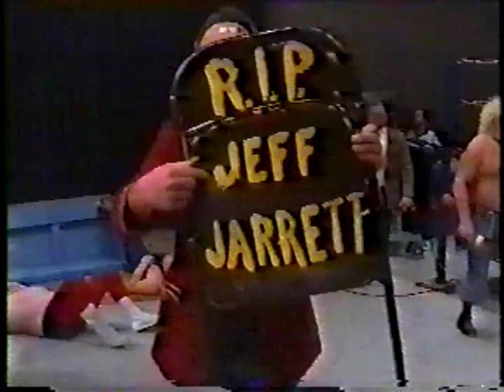Horror of the Moondogs: Chapter 16 - This is YOU!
1/11/92 from the WMC studio in Memphis.  Another raving Richard Lee promo and Moondog squash.  I just love these promos.  The sheer chaos of Lee ranting, Cory screaming, the bell ringing over and over again while the Dogs just destroy these poor guys.  Great TV!